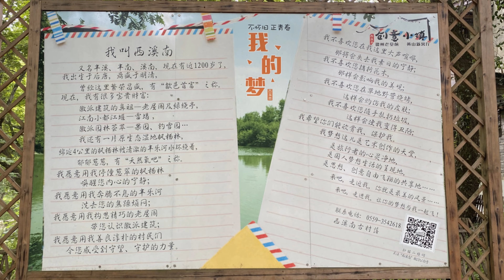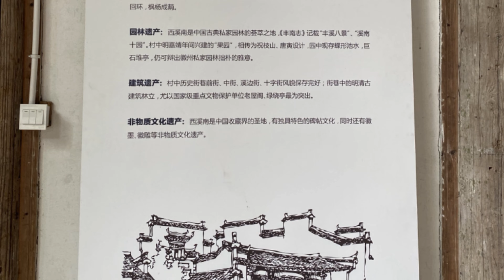中国安徽黄山徽州古镇西溪南 😍‍ South of Xixi, an ancient town in Huizhou, Huangshan, Anhui, China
在中国皖南的青山秀水中，散落着这样的村庄。一幢幢粉墙黛瓦的百年老屋错落有致地镶嵌在皖南宁静优美的大地上，几百年历史的砖瓦楼阁风雅依然，散发着被时光浸润过的温暖与暗香，萦绕在窄窄的青石街巷中，盘旋在灰白的天际上。而这山水却分明还是这样的灵动清澈，人们分明还在这百年的山水建筑中生动游走…..如同时间深处飘出的一首似曾相识的诗歌，完整地让你忘记了过去与现在。
你坐在时光的流水上凝望着它，仿佛一幅被时代凝固的历史画卷，仿佛一个遗世独立的东方旧梦。
四月初，安徽省黄山市徽州区西溪南湿地春光明媚，苍翠欲滴的枫杨林一碧千里，与延绵流淌的丰乐河相映成趣，一派春意盎然的景象，宛如“绿野仙踪”。